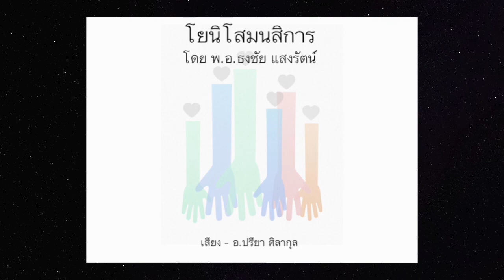โยนิโสมนสิการ ตอน 1/2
หนังสือเสียง (Podcast) เรื่อง "โยนิโสมนสิการ (Yonisomanasikāra)" ตอนที่ ๑/๒. เขียนโดย พ.อ.ธงชัย แสงรัตน์, อ่านโดย อ.ปรียา ศิลากุล - ท่านนำไปเผยแพร่ได้ โดย ไม่ต้องขออนุญาต - Creative Commons